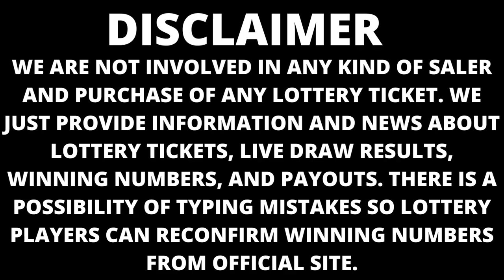Nebraska Night Lottery Draw Results July 08, 2023 - Pick 3 - Pick 5 - MyDay - 2by2 - Mega Millions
Today July 08, 2023, Find in this video the Nebraska night lottery live drawings results, Top payouts(prizes), and the latest winning numbers. These Nebraska Night lotteries' live drawings results are drawn in the evening time daily.

The Nebraska Night Lottery live draw results are broadcasted in the Night daily at 10:00 p.m., CT. by The Government of Nebraska. Every day, The Nebraska Evening Lottery live draws videos are uploaded on this YouTube Channel "Lottery Results".

Find in this post, Pick 3, Pick 5, MyDay, 2by2, Lucky For Life, Powerball, and Mega Millions live drawing lottery results, jackpot prizes, and winning numbers for today July 08, 2023, past 30 days.

Watch in this Youtube channel playlist, past NE night lottery results for 30 days and more:

Support and energize us by liking and sharing our every day nebraska lottery results from videos.